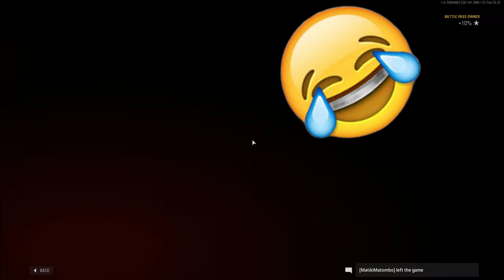V2 ROCKET (NUKE) THE FIRST DAY OF CALL OF DUTY VANGUARD RELEASE... OP MP40 CLASS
THE MP40 & STG ARE THE BEST GUNS IN CALL OF DUTY VANGUARD!  I DROPPED A ATOMIC V2 ROCKET NUKE WITH THESE TWO WEAPONS & GOT THE MP40 GOLD THE FIRST DAY OF RELEASE! TELL ME WHAT YOU THINK OF VANGUARD IN THE COMMENTS!